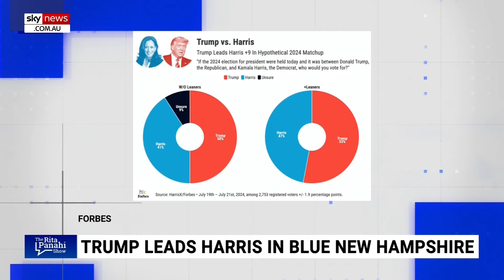‘Utter disaster’: Democrats between a ‘rock and a hard place’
Newsweek Senior Editor-at-Large Josh Hammer says Democrats are stuck between a “rock and a hard place”.

A poll conducted by the New Hampshire Journal shows Donald Trump may be positioned to win the state.

It would be the first time a Republican won the state since 2000.

“I think Democrats were between a rock and a hard place,” Mr Hammer told Sky News host Danica De Giorgio.

“I mean, they were in an utter disaster of their very own making.

“Again, they only have themselves to blame.”